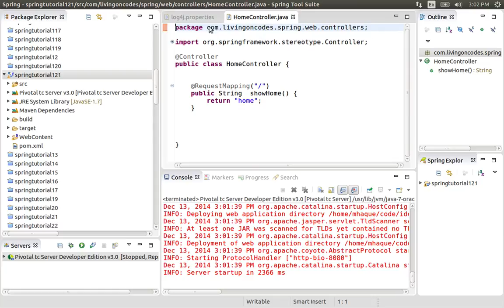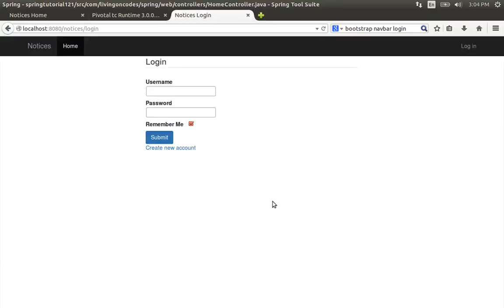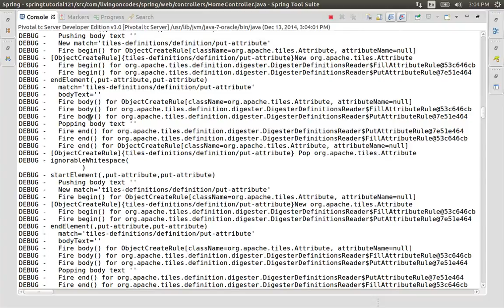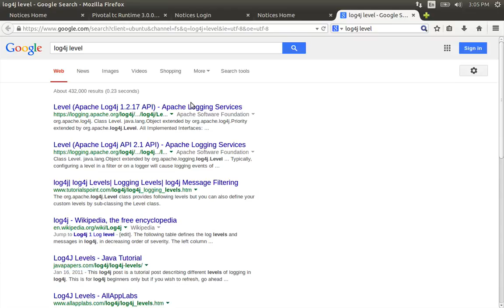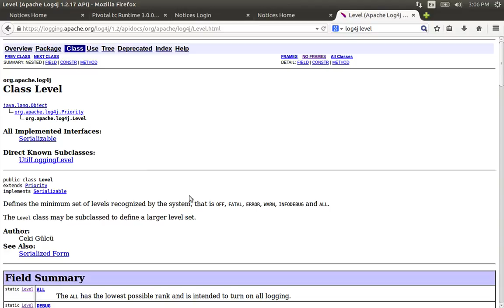121 Using Logging